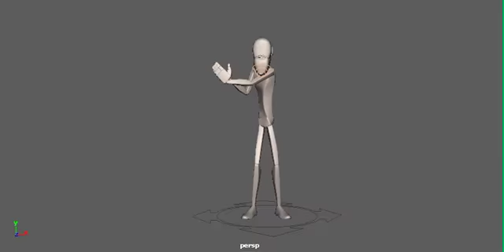Maya Dance Cycle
Part 3/3 of the second lot of Jason Ryan Maya tutorials homework.